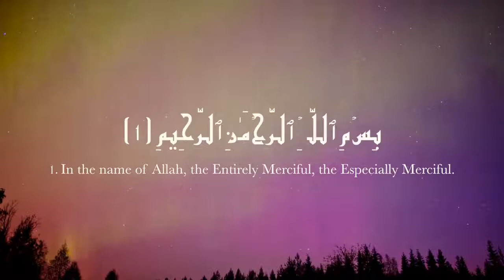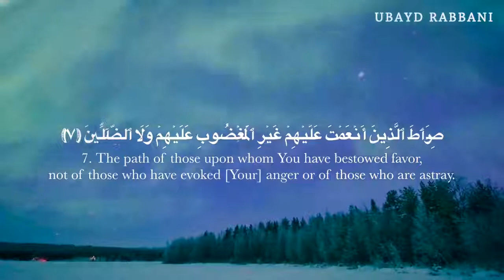Surah Al-Fatihah | Soothing Recitation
In the name of God, the infinitely Compassionate and Merciful.
Praise be to God, Lord of all the worlds.
The Compassionate, the Merciful. Ruler on the Day of Reckoning.
You alone do we worship, and You alone do we ask for help.
Guide us on the straight path,
the path of those who have received your grace;
not the path of those who have brought down wrath, nor of those who wander astray.
Amen.